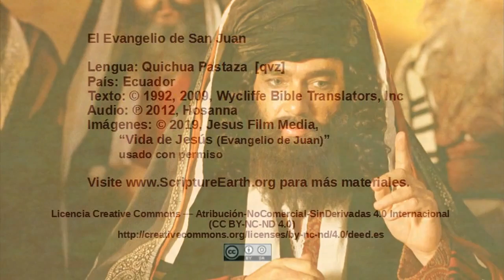Quichua Pastaza - John 11:1-57 “Jesus raises Lazarus” [qvz]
Scripture Videos from the Gospel of John in Quichua Pastaza of Ecuador. [qvz]